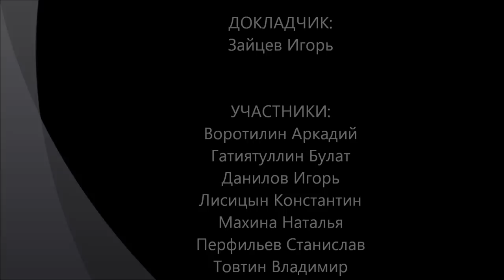Философия Ноговицына О.М. Введение в проблематику - 1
Для того, чтобы популяризировать философию Ноговицына Олега Михайловича мы решили посвятить часть семинаров ее подробному обсуждению. Для этого нам предстоит "наложить" философствование Ноговицына на исторический контекст развития философии от Платона до Хайдеггера, обсудить основные термины "форма", "сознание", "мышление" и другие в их сравнении с терминами близкими по духу онтологии Ноговицына философии Аристотеля и Гегеля. Кроме того, мы хотели бы охватить общим взглядом всю систему Ноговицына, чтобы воссоздать общий контекст его философствования. Семинар "Философского Штурма"
 Оппоненты: Гатиятуллин Булат (к.ф.н.), Данилов Игорь (к.ф.н.), Лисицын Константин, Махина Наталья, Перфильев Станислав, Товтин Владимир